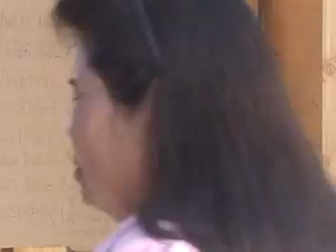SEXY KHMER GIRLS NEW YEAR 2008 at STOCKTON TEMPLE re UPLOADED IN 2010 By Popular Demand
Cambodia New Year 2008 at Stockton Temple